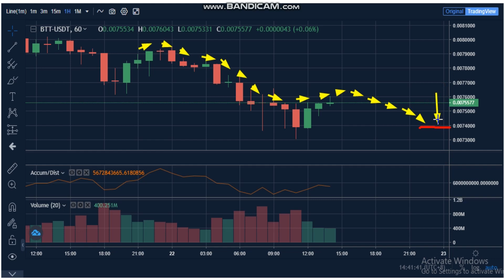22-4-BitTorrent (BTT) News - Analysis Today-BTT Price chart. BTT Latest Price -BTT Trading Prices